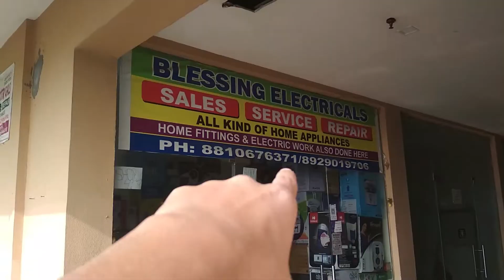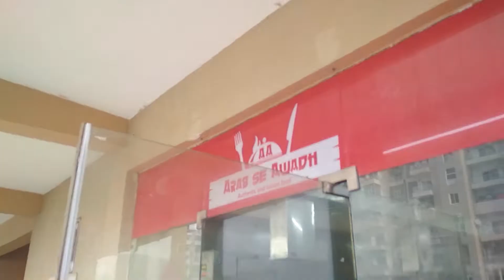A Day In The Well Developed Society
- In this vlog I have shown the WELL ESTABLISHED SOCIETY in which I stayed for one day and told you about my EXPERIENCE.

🎵 Track Info:

1. Title: Gladsome by Vishmak & JayJen

2. Title: Undertow by Scott Buckley